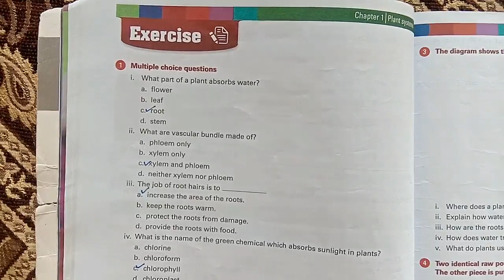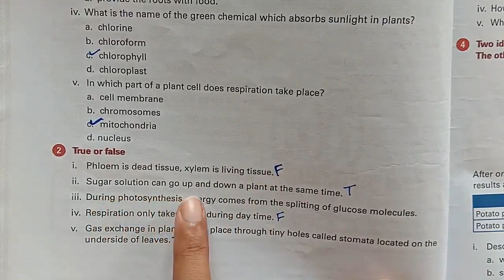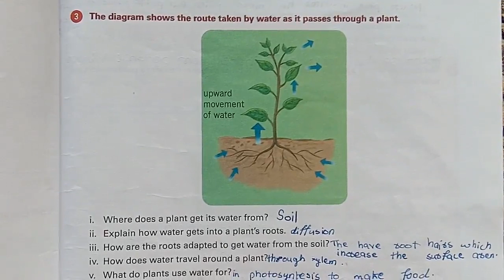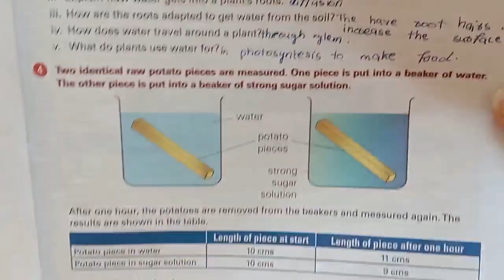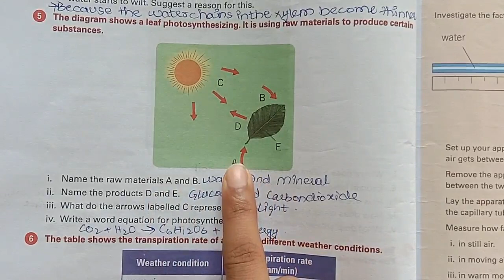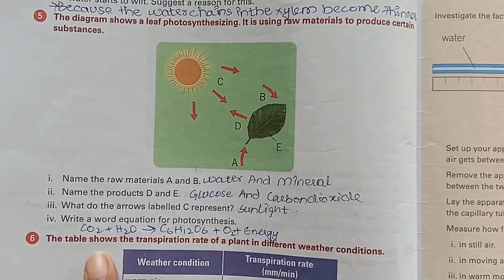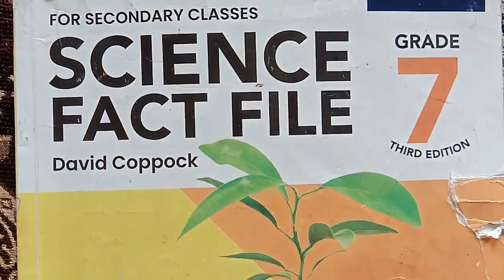Class 7 Fact File 2 Science Chapter 1 Plant System Exercise Solution - 7th Class Science Chapter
Science